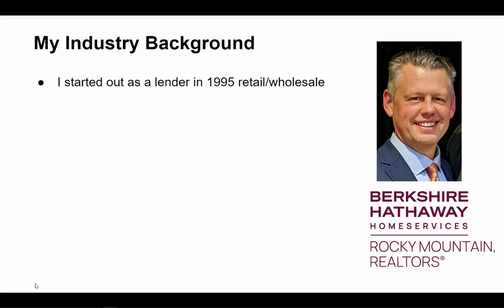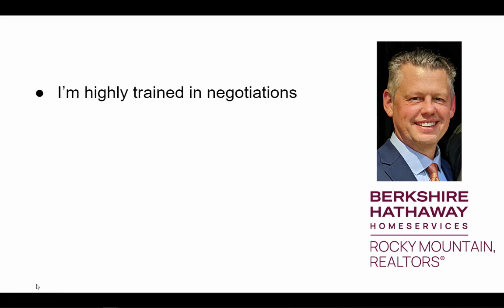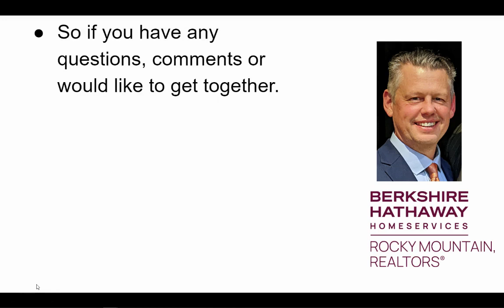Fort Collins Real Estate Agent Jay Seier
Fort Collins Best Real Estate agent, Jay seier of the Marcus Valdez team at Berkshire Hathaway tells you about his experience in Fort Collins real estate and How he can help you find Fort Collins homes for sale.